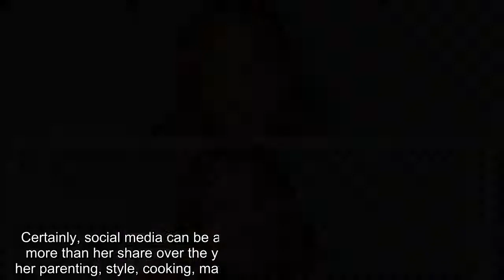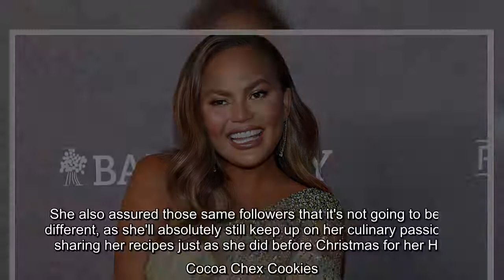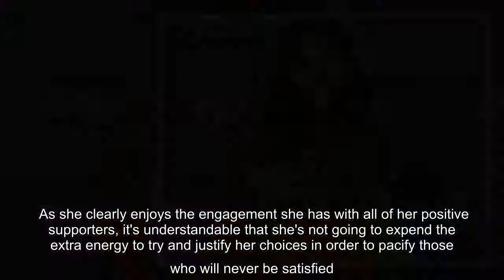The social media darling explains in a series of tweets that she's no longer going to explain why sh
The social media darling explains in a series of tweets that she's no longer going to explain why she does what she does the way she does and her followers can just deal.